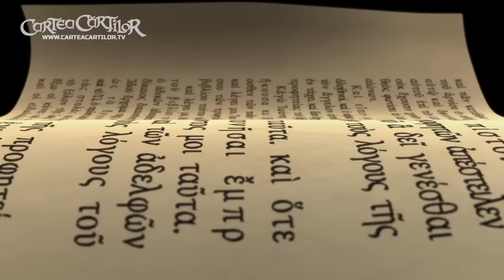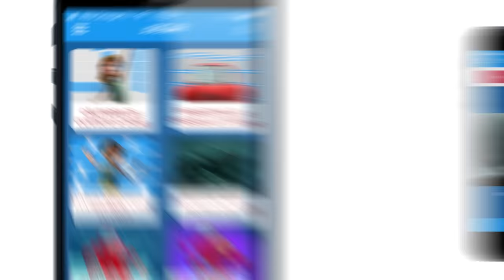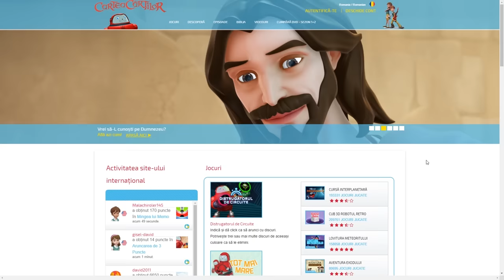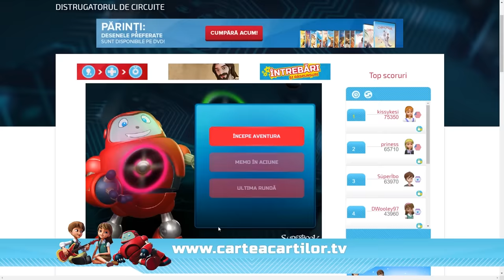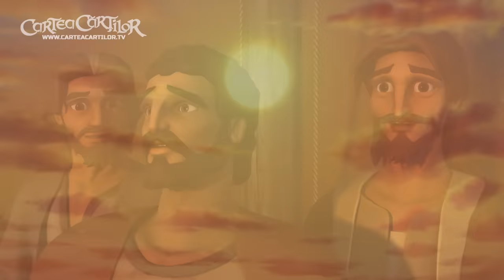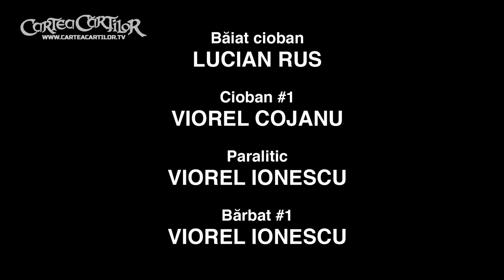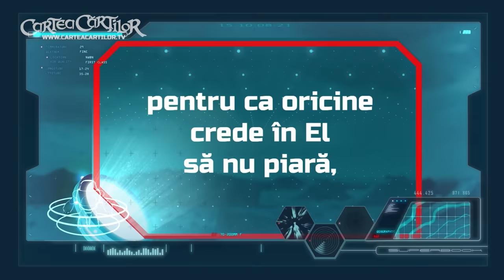Cartea Cărților - Miracolele lui Isus - Sezonul 1 Episodul 9 – Episod complet (Versiune oficială HD)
Episod complet oficial. Urmărește mai multe episoade complete în aplicația Cartea Cărților sau pe site-ul pentru copii Cartea Cărților
Vrei să-L cunoști pe Dumnezeu? Află azi cum! Cumpără cele mai noi episoade și ajută la răspândirea proiectului Cartea Cărților

Cartea Cărților Sezonul 1 Episodul 9 - ”Miracolele lui Isus”: Cartea Cărţilor îi duce pe copii în Galileea, acolo unde Isus face adevărate miracole cum ar fi să vindece un invalid, să calmeze o furtună pe mare şi să scoată demoni.
LECȚIE: Adevăratele miracole vin doar de la Dumnezeu.

►Aplicația pentru copii Cartea Cărților aduce Biblia la viață pentru întreaga familie, printr-o versiune pe înțelesul copiilor, filmulețe, imagini și jocuri biblice interactive. Instalează aplicația gratuit

► Vrei să-L cunoști pe Dumnezeu? Află azi cum!

►Accesează site-ul pentru copii Cartea Cărților pentru mai multe episoade complete gratuite, jocuri, giveaway-uri și multă distracție!

► Cumpără cele mai noi episoade și ajută la răspândirea proiectului Cartea Cărților în lumea întreagă